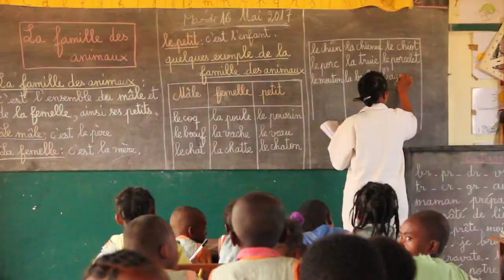Cómo colaborar con Agua de Coco si eres una empresa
Colaborando con Agua de Coco identificas tu marca con nuestros valores: calidad, respeto por la dignidad y cultura de las personas, inclusión, sostenibilidad, innovación y creatividad marcando la diferencia y proyectando una imagen solidaria muy apreciada por todos los públicos. ¡Hay muchas maneras de colaborar! Te las contamos